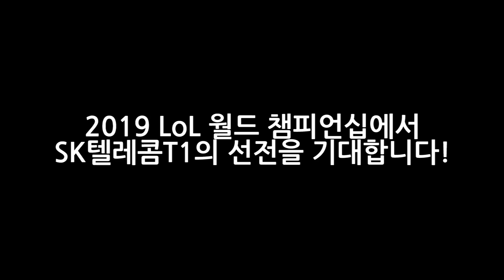[ENG SUB] 기다려라 롤드컵! 다시 돌아온 롤드컵 단골손님 [2019 LoL 월드 챔피언십 선발팀 인터뷰-T1 편]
2019 LoL 월드 챔피언십 선발팀 인터뷰-T1 편

LCK를 대표해 2019 LoL 월드 챔피언십에 참가하는 T1선수들!

가장 경계되는 팀부터 감독님의 결혼에 대한 생각까지? LCK의 위상을 되찾기 위해 떠나는 T1선수들의 인터뷰 지금 함께 볼까요?

(*English subtitles are uploaded.)